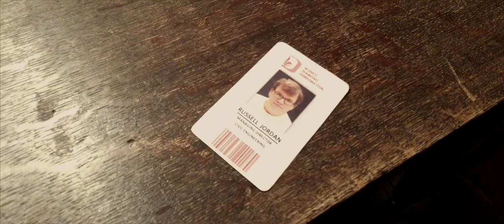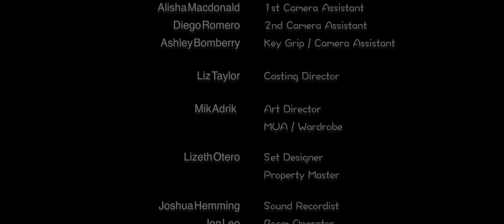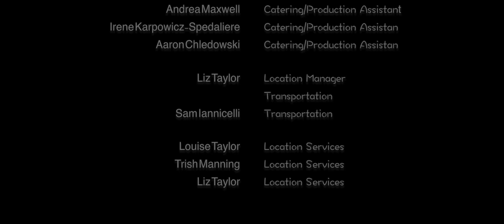Figment GMFAwards 2017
Global Mobile Film Awards Best Film Award
Nominated by International Mobile Film Festival 2017 San Diego, California.
Figment - Directed by Mithran Maharajan (iPhone 6)
Winner of IMFF 2017 for Best Mobile Feature Film April 30, 2017.
Director & Producer
Mithran Maharajan
Toronto, Canada
Javier Augusto Nunez
Canada/San Diego
Key Cast
Avaah Blackwell
Canada
A dramatic short based on true events in which a brave mom hides a shocking truth from her 5YO daughter who believes she is a princess and mom is a warrior
***Mature Audiences.